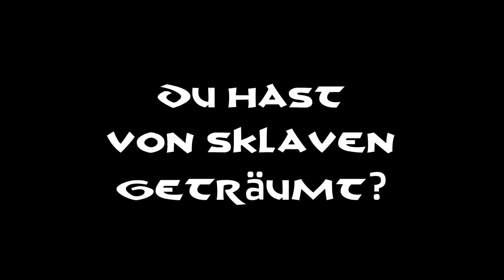Conan Exiles - 62 Du hast von Sklaven geträumt? - deutsch/german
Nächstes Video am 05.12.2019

Infos zum Spiel:

Studio & Publisher: Funcom
Erscheinungsjahr: 2017 (Early Access)
   8. Mai 2018 (Vollversion)
Plattformen:   Microsoft Windows, PlayStation 4, Xbox One
Altersfreigabe:  18